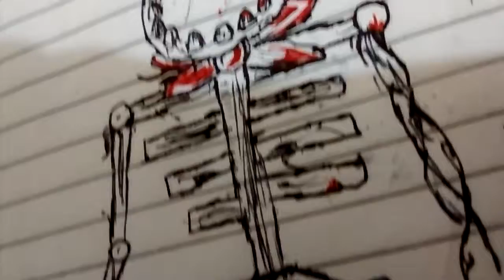Fnaf arte bonnie